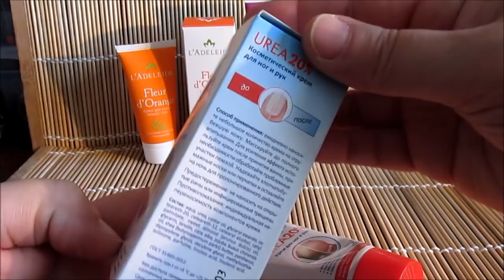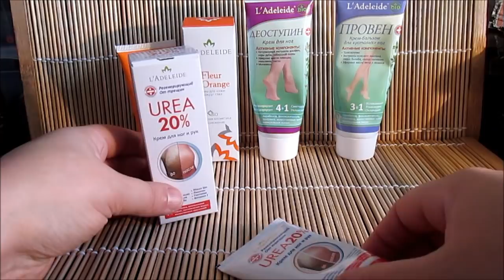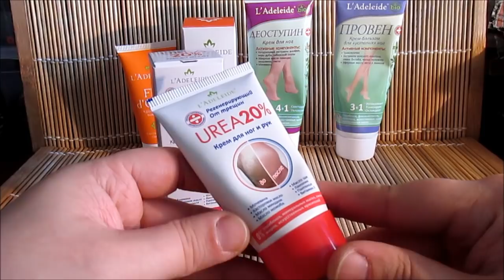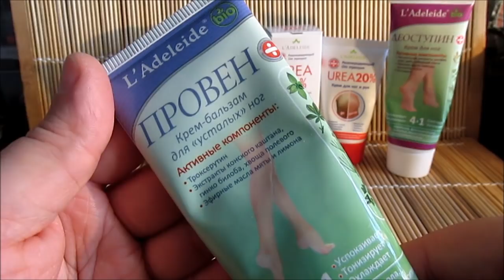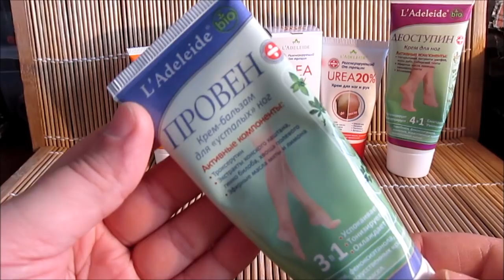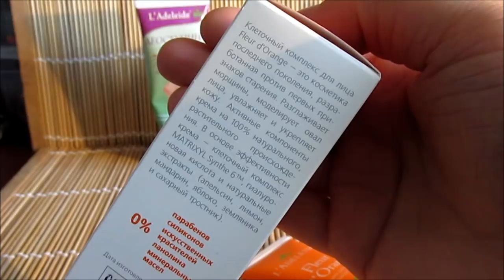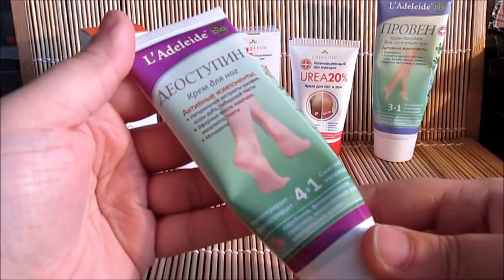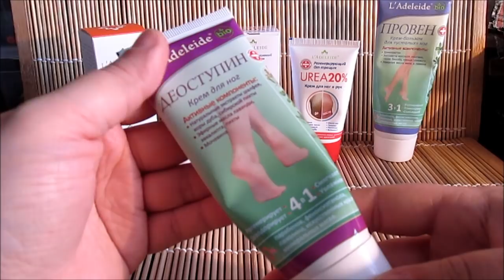L'Adeleide - Интеллектуальная биокосметика🌿 / Elena Pero